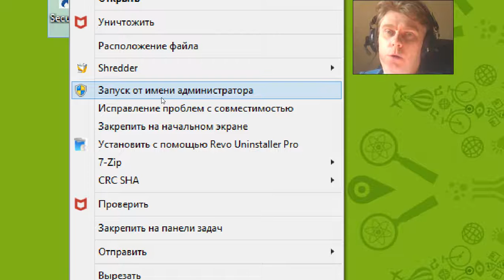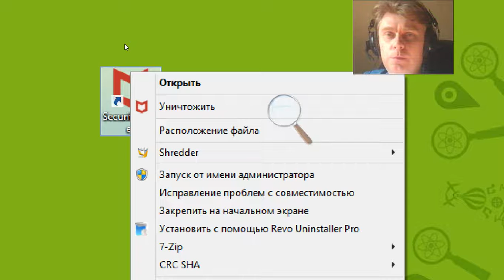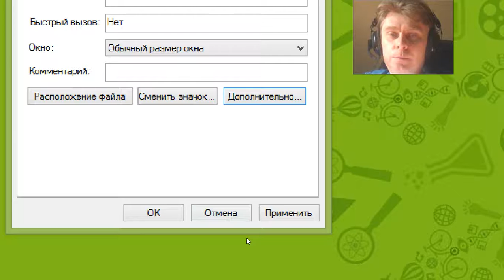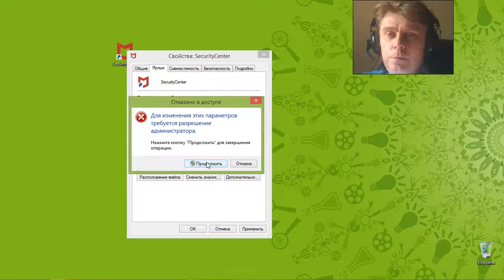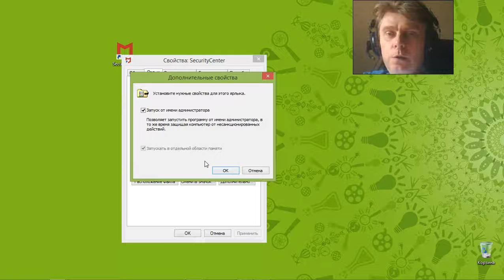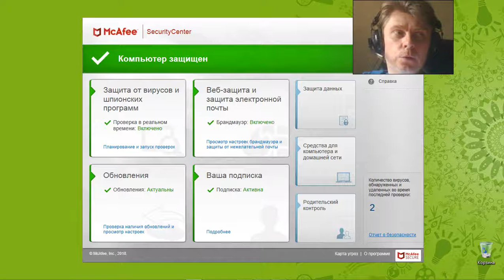2 Windows Запуск Программ Админом kostandi George Kostandi